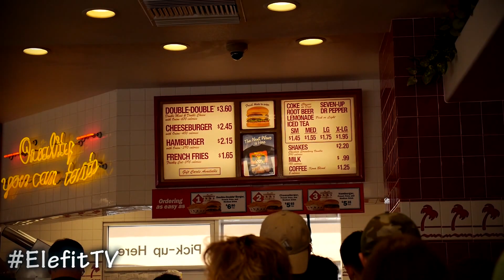IN N OUT - LAX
Today we hit one of the most popular IN N OUT locations in Los Angeles! Located near the LAX Airport, planes fly right above you as you eat!

In N Out LAX Info

Plane spotting, in n out burger, in n out hours, lax